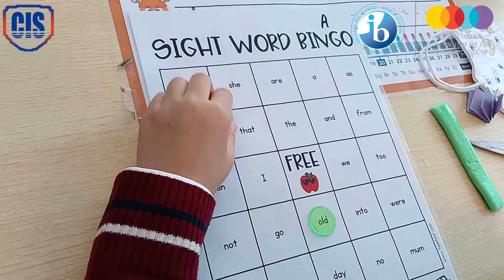Into CISS||G1 English（Canadian International School of Shenyang）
Canadian International School of Shenyang（CISS）was founded through the foresight and partnership with the Liaoning Government, Government of Canada, the Province of New Brunswick，and the chairman of Canadian AKD International Education Inc.,Dr. Francis Pang, with the vision to educate and embrace the whole child.
CISS is committed to cultivating self-confident and self-reliant global citizens and leaders through an exceptional education, instilling in young people a love and joy of learning, an ability to think independently, and the confidence to take risks in pursuing their dreams and goals.
CISS is an Authorized International Baccalaureate® (IB) Continuum World School.
IBO programmes do more than other curricula by developing inquiring, knowledgeable and caring young people who are motivated to succeed. At CISS we strive to develop students who will build a better world through intercultural understanding and respect. With the combination of our Canadian Curriculum and IB programme framework we can operate effectively with national curricula for students of all ages.
The IB's programmes are different from other curricula because they:

 - encourage students of all ages to think critically and challenge assumptions
- incorporating quality practice from research and our global community of schools
- encourage students of all ages to consider both local and global contexts
- develop multilingual students.
Our school campus on No.301 Hui Shan Road of Shenyang, China, is a place where students can learn in a nurturing and safe environment. A full out-doors track and field, playground, in-door gym, and outdoor courts for basketball, volleyball, soccer and skating rink provide a variety of spaces for sports. Indoors, class- rooms and laboratories are equipped with the latest technology for innovative lessons. Our library, music, art, and dance rooms are fully equipped to add a creative and enriching dimension to each student's learning experience.
All of our teachers are well qualified to teach at their respective levels, meeting Canadian certification and IBO standards. The faculty, is a wonderful blend of the experienced and the young with the majority of the staff recruited from Canada and many countries. Our guaranteed low student-teacher ratio assures that each child's individual needs can be met. CISS provides a nurturing and supportive community, with a committed faculty that cares deeply about each and every student.

We’re happy to chat in English, Mandarin or Korean!